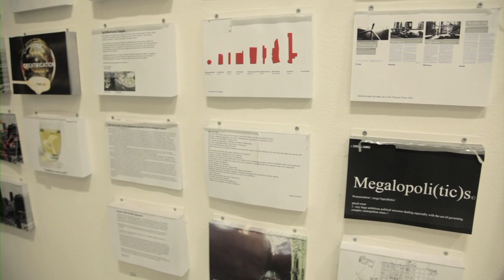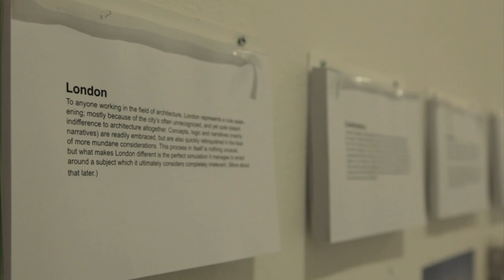Reinier de Graaf interview: OMA's preoccupations | Architecture | Dezeen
In this interview that we filmed at the opening of OMA/Progress at the Barbican in London, OMA partner Reinier de Graaf talks about the architecture firm's current preoccupations, including the city of London.